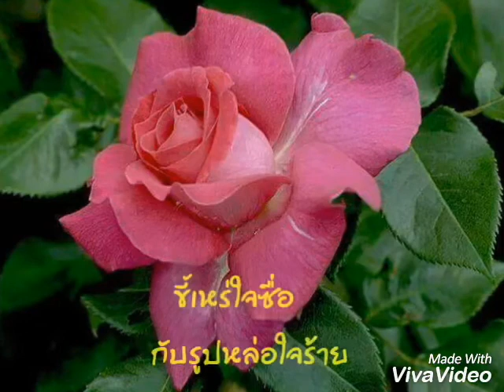อกหักซ้ำบ่อยๆ เสรี